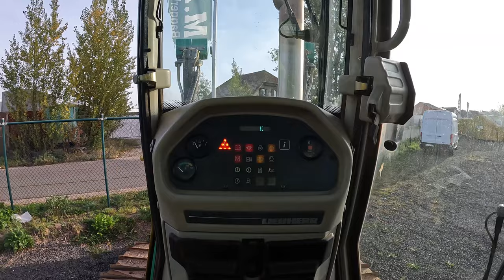#193..Erzähl euch nur Sch...😎...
In dieser Folge sind Aufnahmen vom 16. und 17. Oktober zu sehen.
Ich bedanke mich bei allen Zuschauern und Wünsche ganz viel Spaß beim Zuschauen.

LG, Torsten